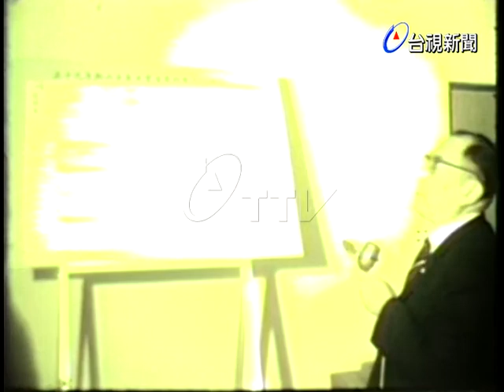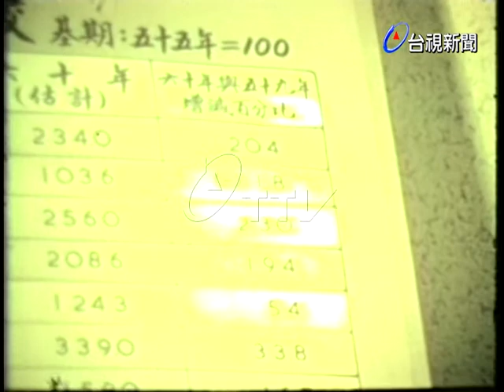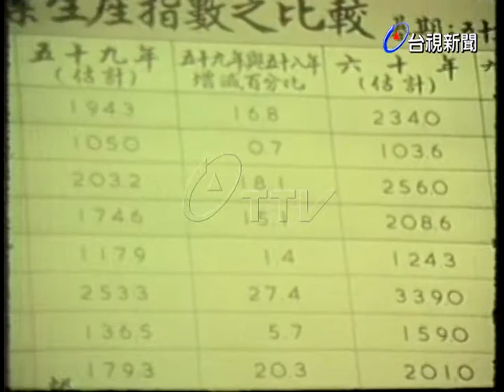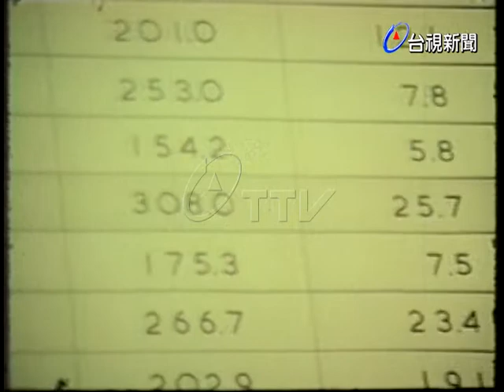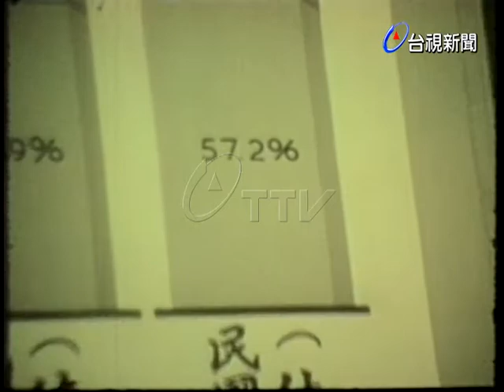專訪經濟部工業發展局局長韋永寧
(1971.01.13)經濟部工業發展局局長韋永寧，於專訪中報告有關國家過去幾年來整體經濟發展狀況作一圖文數據的分析解說，在各項工業發展中年年均有長足的成長，國家在此經濟發展中年年進步.(有聲)